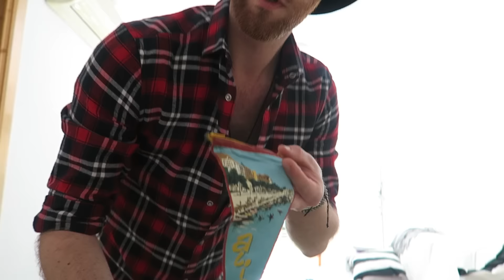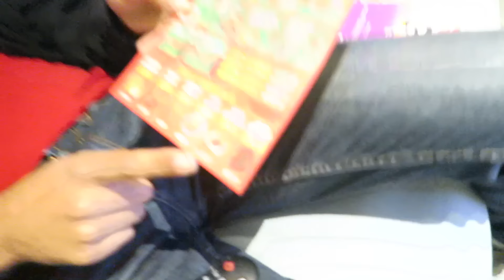Tengo que contaros algo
Tengo que contaros algo. Vlog diario 152 (día 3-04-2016)

Puedes votarme en los Play Awards en la categoría del Youtuber más loco:

INFO TÉCNICA
Cámara - Canon Powershot G7X

MÚSICA
Youtube Creadores

Facebook - Make up by Esbatt
Chicisimo - esbatt